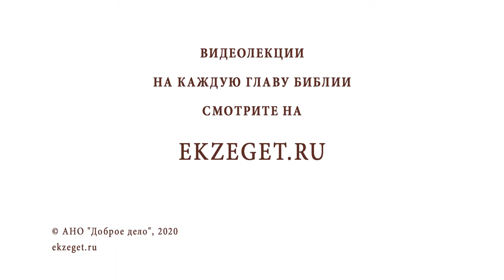Апостол Иоанн Богослов. Любимый ученик Христа и автор Апокалипсиса. Протоиерей Дмитрий Сизоненко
В сегодняшнем праздничном видео со протоиереем Дмитрием Сизоненко говорим о празднике дне памяти любимого ученика Христа и автора Апокалипсиса, Апостола Иоанна Богослова и касаемся следующих тем.

🔸Об одном из самых великих и почитаемых святых
🔸О возрасте и семейном положении Апостола Иоанна
🔸О месте Апостола Иоанна среди других Апостолов
🔸Об откровении которое получил Иоанн
🔸О заповеди Бог есть Любовь
🔸О детстве и юности Апостола Иоанна
🔸О том, как Иоанн стал учеником Иоанна Крестителя
🔸О том, что слышит Иоанн последние слова Христа на Кресте
🔸О месте жительстве Иоанна Богослова после Воскресения Христова
🔸О пустынниках
🔸О том, откуда и как Апостол Иоанн узнал о Благовещении
🔸О том, кто Иисус из Назарета в Евангелии от Иоанна
🔸Чем отмечается служение Иоанна в Эфесе?
🔸Для кого написано Евангелие от Иоанна?
🔸О пророчестве, что Апостол Иоанн не умрет пока не придет Христос
🔸О гонениях при императоре Домециане, суде и страданиях Апостола Иоанна в Риме
🔸О ссылке Апостола на остров Патмос
🔸Об апокрифических деяниях Апостола
🔸Почему Иоанна называют Апостолом Огня?
🔸О смерти Иоанна Богослова
🔸Почему в Евангелии от Иоанна не называется имя автора?